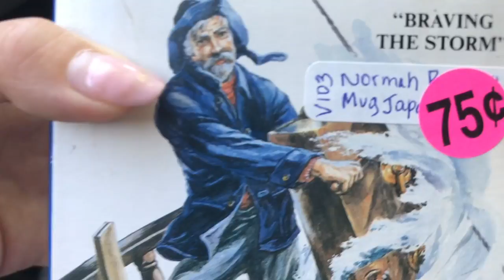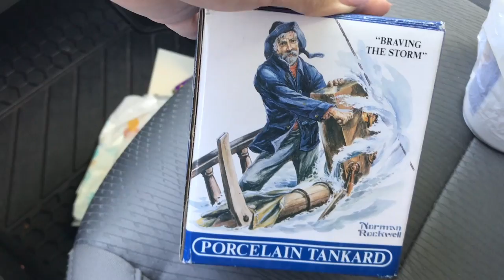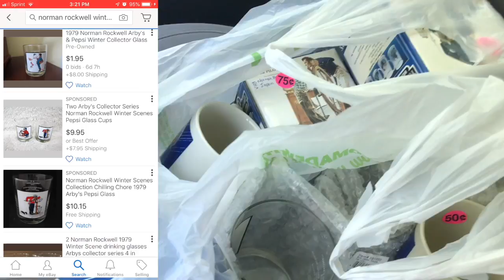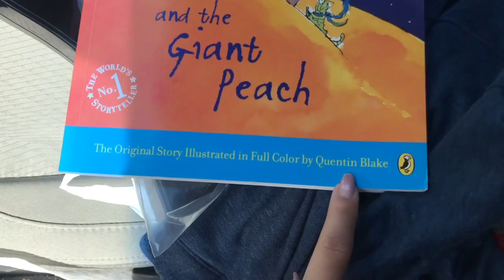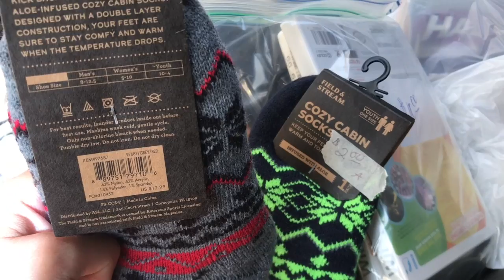Thrift With Me Vlog: Let's Go to Some Garage Sales!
I got to go garage saling today after a few weeks hiatus. I didn't find amazing things, but hang out with me and get a realistic view of what it's like to go to garage sales. It's not always wins! I will be selling these items on Poshmark, ebay, and Mercari.

Links to other reselling tools I use on a daily basis:

Dymo 4XL